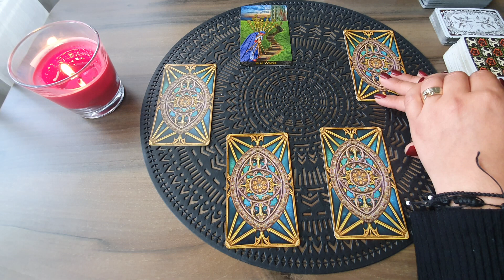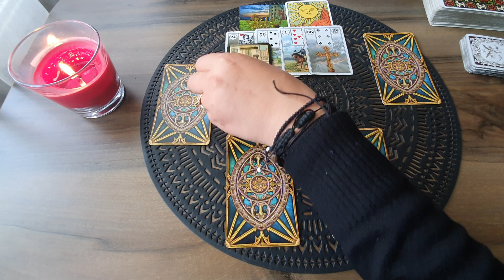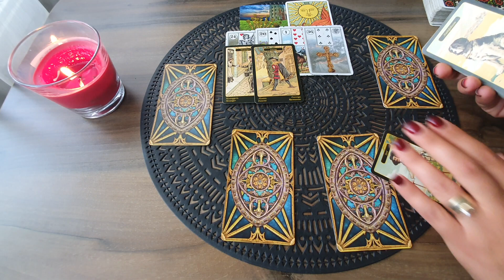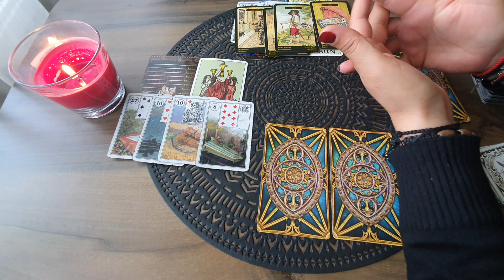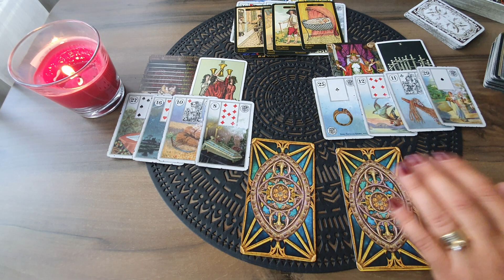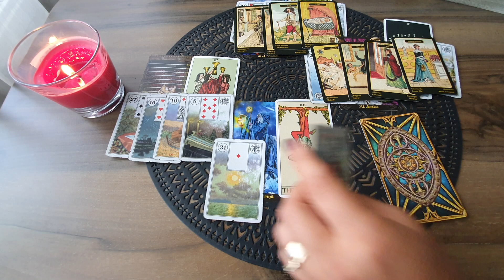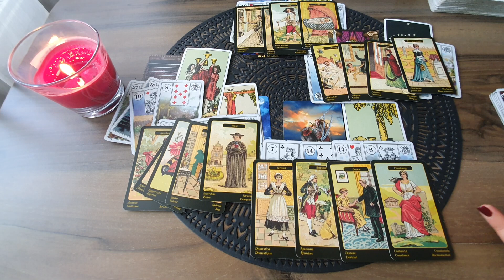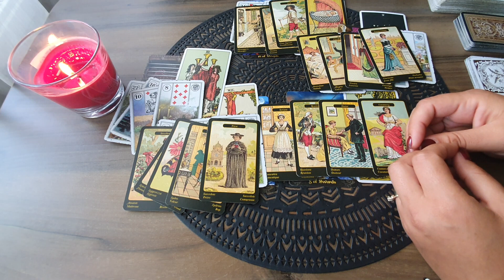Etalare Generala!!! Iunie 2021!!! Zodia Rac!!!